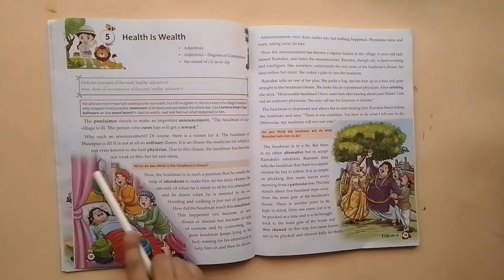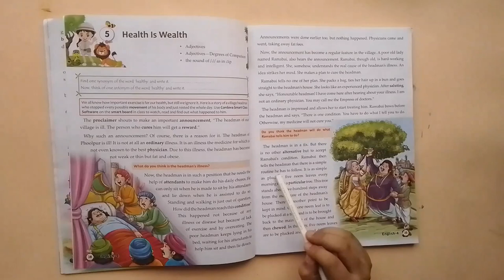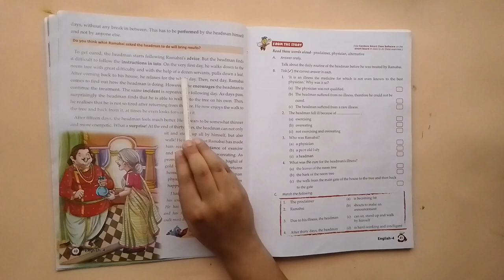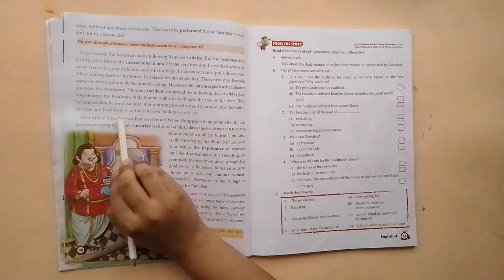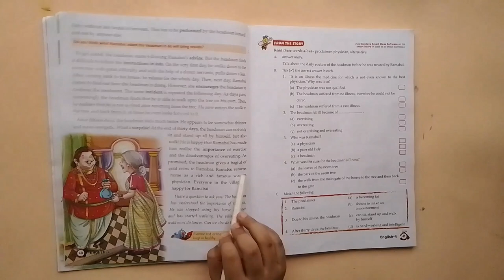Health is Wealth - Moral story